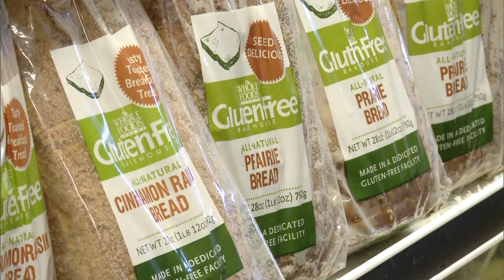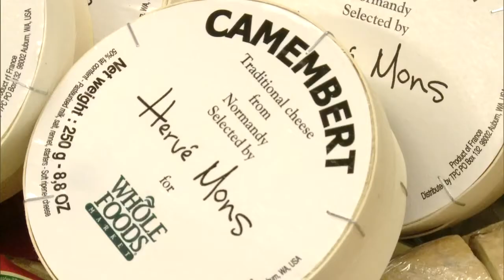Local Color - Nov. 1, 2012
This week on Local Color (Nov. 1), host Mamie Shannon and guests talk about India Fest, the Memphis Music Hall of Fame Induction Ceremony, Downtown Dining Week, the Barnyard Ball Memphis Farmers Market Harvest Celebration, "Let it Be a Dance", and more.